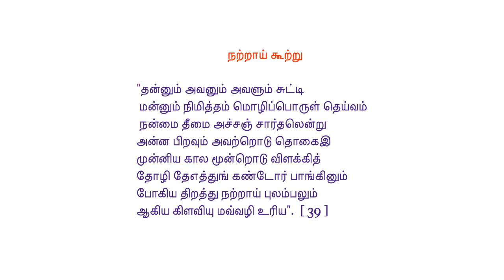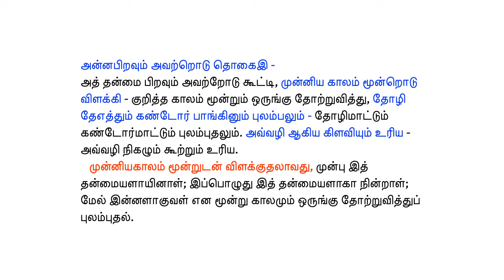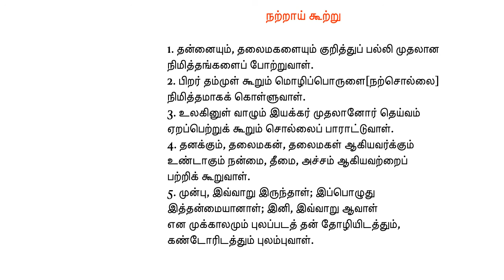தொல்காப்பியப் பொருளதிகாரம் -13- பிரிவின்கண் கூற்று வகைகள் - 5 நற்றாய் கூற்று [39] "தன்னும் அவனும் "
தொல்காப்பியப் பொருளதிகாரம்  -  13
பிரிவின்கண் கூற்று வகைகள் - 5
நற்றாய் கூற்று [39]
தலைவி உடன்போக்கு நற்றாய் புலம்பல்
-சா.அங்கயற்கண்ணி